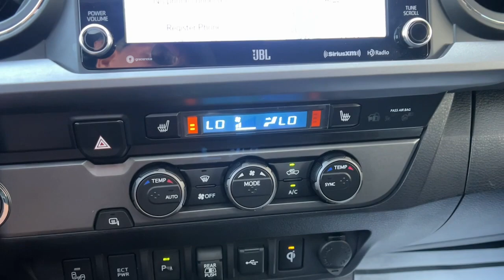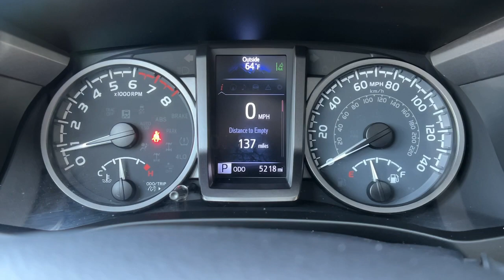2022 Toyota Tacoma Santa Maria, San Luis Obispo, Arroyo Grande, Maricopa, Buellton, CA 2218513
White Used 2022 Toyota Tacoma TRD Off-Road available in 1313 E. Main Street, Santa Maria, California at Home Motors Chevrolet. Servicing the Santa Maria, San Luis Obispo, Arroyo Grande, Maricopa, Buellton, CA area.

ABS brakes Active Cruise Control Air Conditioning Alloy wheels Automatic temperature control Electronic Stability Control Front dual zone A/C Heated door mirrors Illuminated entry Low tire pressure warning Remote keyless entry Traction control. White 2022 Toyota Tacoma TRD Off-Road V6 RWD 6-Speed Automatic 3.5L V6 PDI DOHC 24V LEV3-ULEV70 278hpbrbrOdometer is 17407 miles below market average!brCARFAX One-Owner.